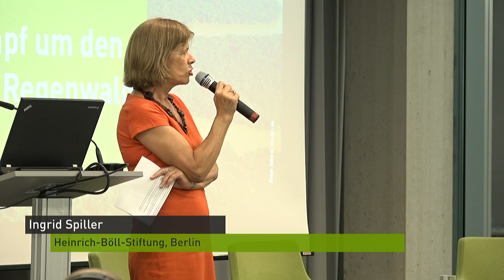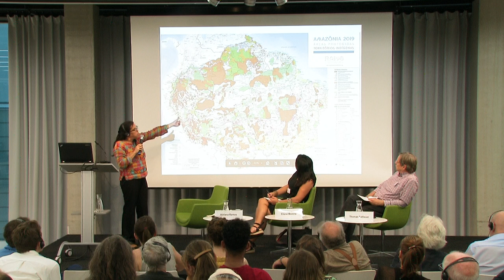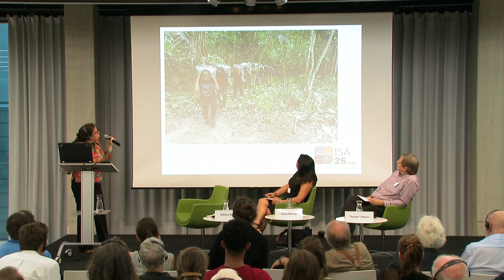Brasilien: Kampf um den amazonischen Regenwald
Können Zivilgesellschaft und Rechtsstaat Bolsonaros Politik noch verhindern?

Seit langem ist die Zerstörung des Regenwaldes als eines der wichtigsten globalen Umweltprobleme anerkannt. Und seine Erhaltung ist die Voraussetzung für die Lebensperspektiven seiner Bewohner/innen – indigener Völker und traditioneller Gemeinschaften.

Brasilien beherbergt in der Amazonasregion das größte Regenwaldgebiet der Welt. Klar ist: Ohne eine deutliche Reduzierung der Entwaldung sind die in Paris vereinbarten Klimaziele nicht zu erreichen. Schutzgebiete und indigene Territorien haben sich als wirksame Barriere gegen Entwaldung erwiesen.

Dennoch hat der neugewählte und seit Januar dieses Jahres amtierende Präsident Brasiliens, Jair Bolsonaro, dem Regenwald und seinen Bewohner/innen den Kampf angesagt. In kaum einem anderen Bereich setzte die Regierung ihre Ankündigungen bisher so konsequent um wie in diesem: Die Handlungsspielräume für die Zivilgesellschaft werden eingeschränkt, Menschenrechts- und Umweltaktivist/innen bedroht und staatliche Institutionen, die die Umwelt und die Rechte der Bewohner/innen in Amazonien schützen sollen, demontiert.

Die Tatsache, dass etwa 45 Prozent der Fläche Amazoniens indigene Territorien oder Schutzgebiete sind, ist der konkrete Hintergrund dieser Attacken: Indigene Völker werden als „unproduktiv“ und „Entwicklungshemmnis“ dargestellt, da sie über viel Land verfügen, aber nichts produzieren würden. In dieser Logik werden Territorialrechte der indigenen Völker zur Disposition gestellt und Straffreiheit für Abholzungen von der Regierung offen verteidigt. Die Folgen sind sichtbar: Seit dem Wahlsieg Bolsonaro steigt die Entwaldung deutlich an.

Wie  können unter diesen Umständen die verbrieften Rechte der Betroffenen und die Rechtsstaatlichkeit des Landes bewahrt werden? Das Ministerio Publico - eine vom Justizsystem unabhängige Staatsanwaltschaft, die Bürgerrechte und Umweltbelange verteidigen soll - hat in den letzten Jahren eine wichtige Rolle etwa in der Verhinderung von Großprojekten gespielt. Wie sieht dies unter einer Regierung Bolsonaro aus? Zivilgesellschaftliche Organisationen setzen sich seit langem gegen Entwaldung und für die Bewahrung der Rechte indigener Völker und traditioneller Gemeinschaften ein. Wie analysieren sie die gegenwärtige Situation und welche Perspektiven sehen sie für den Widerstand gegen die Rechtlosigkeit?

Mit:
- Eliane Moreira, Ministerio Público des Bundesstaates Pará
- Adriana Ramos, Instituto Socioambiental - ISA

Moderation:
Thomas Fatheuer, Vorstand des Brasilien Netzwerkes Kobra und Mitarbeiter des FDCL

Veranstaltet von Heinrich-Böll-Stiftung und FDCL.